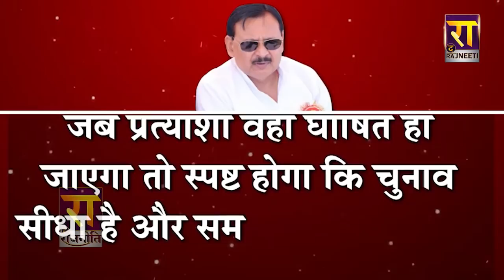BJP से ब्राह्मणों ने फेरा मुंह, Akhilesh गाड़ेंगे जीत का झंडा और Yogi के हाथ से Gorakhpur भी फिसलेगा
BJP से ब्राह्मणों ने फेरा मुंह, पूर्वांचल में Akhilesh गाड़ेंगे जीत का झंडा और Yogi के हाथ से Gorakhpur भी फिसलेगा ?